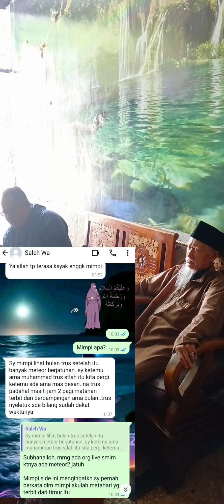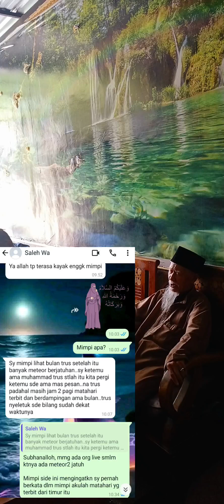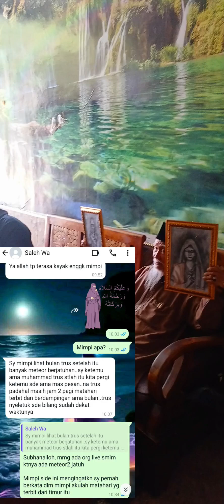Ruh gaib khodam langit datang dan bicara dengan Al mahdi imam mahdi melalui ilmu laduni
Ketika Abah sedang berada dirumah, datanglah teman suamiku yg bernama bpk Saleh menceritakan mimpinya tentang melihat meteor jatuh dan melihat bulan dan matahari berdampingan jam 2 pagi

Ketika itu juga datanglah ruh gaib khodam langit bicara dengan Al mahdi imam mahdi melalui ilmu laduni

ingat!
Al mahdi imam mahdi itu adalah gelar di alam gaib jadi mustahil manusia di dunia ini berprofesi  apapun dan memiliki ilmu setinggi apapun akan mengetahui tentang seseorang yang di beri gelar di alam gaib olah Alloh, kecuali hanya orang2 yg telah di pilih langsung oleh Alloh untuk mengetahuinya melalui prtunkuk mimpi, gaib dan nyata, Alhamdulillah Alloh telah memberikan anugerah tsb padaku